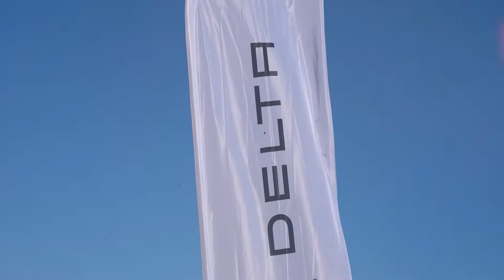DELTA - relacja filmowa z East Bullet Holes w Orzyszu 2021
II edycja zawodów strzeleckich “East Bullet Holes”
kiedy: 9-10 października 2021
gdzie: Orzysz
organizatorzy:
- 15 Giżycka Brygada Zmechanizowana
- Fundacja Oręż
 -Gmina Orzysz

DELTA